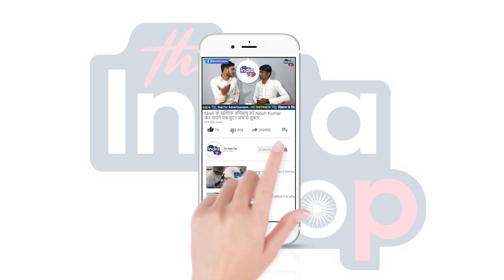आत्मसमर्पण करने के बाद आखिर क्यों फुट- फुटकर रोने लगें Manish Kashyap !